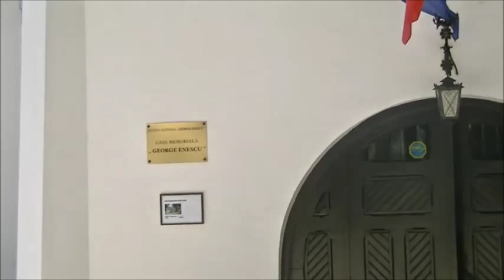A Short Vacation - Prahova Valley, Romania (Spring, 2013)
A Short Vacation - Prahova Valley (Sinaia, Predeal, Busteni)- with my family.